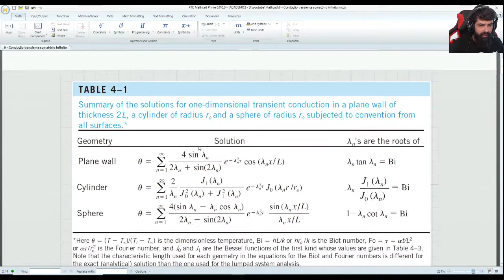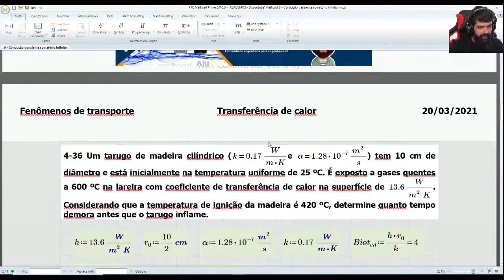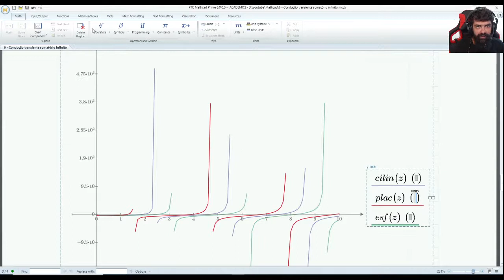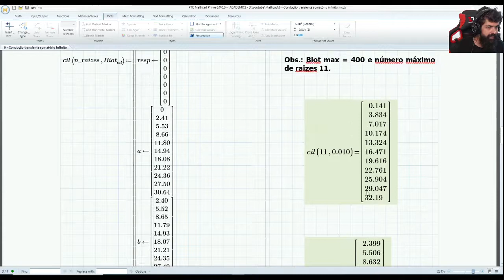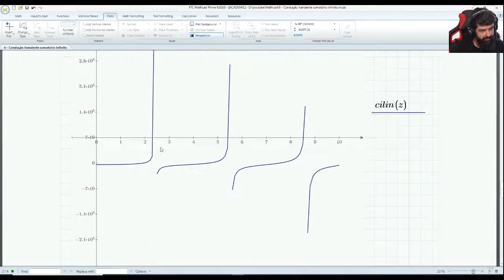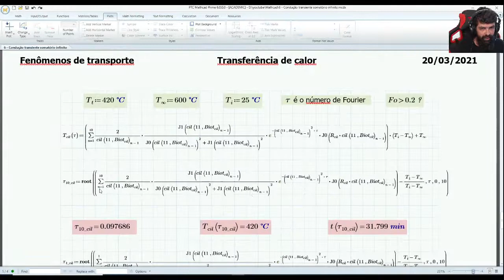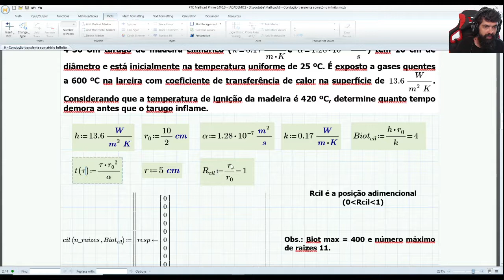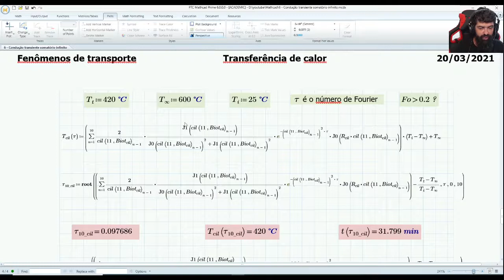6 - PTC mathcad - Condução transiente somatório infinito (Fo menor que 0.2)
Primeiramente agradeço a PTC e principalmente ao Fernando Sousa por disponibilizar uma licença acadêmica do software para eu fazer os vídeos para vocês e apresentar a funcionalidade dessa ferramenta na engenharia.

Bons estudos pessoal, e se quiserem que eu resolva algum assunto específico preferencialmente das áreas de Fenômenos de Transporte, Termodinâmica Aplicada, Operações Unitárias e Refrigeração escrevam nos comentários.

Grupo de discussão sobre Mathcad aplicado à eng. química e de alimentos

Abraço